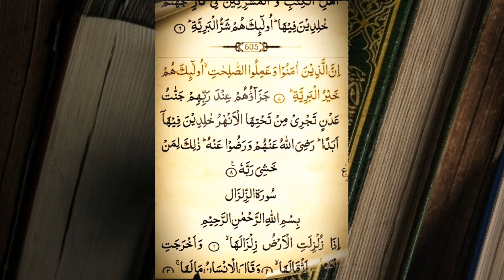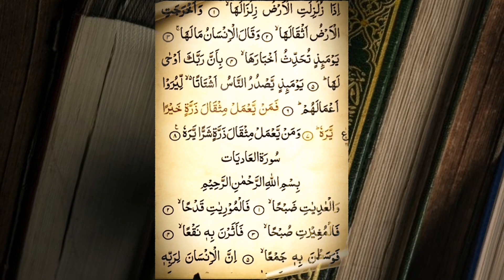Juz Amma ❤ Hapalan & Murajaah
Hapalan Quran Juz 30